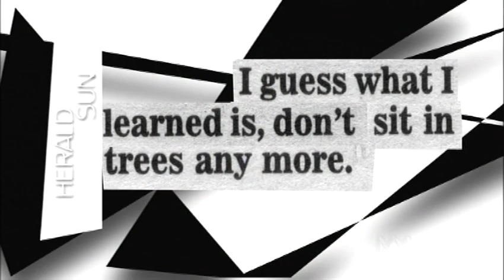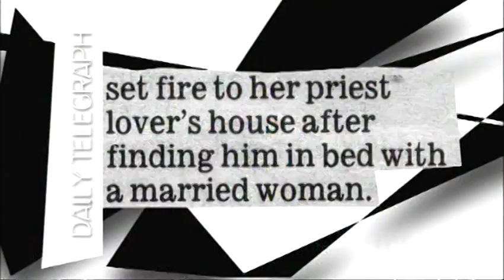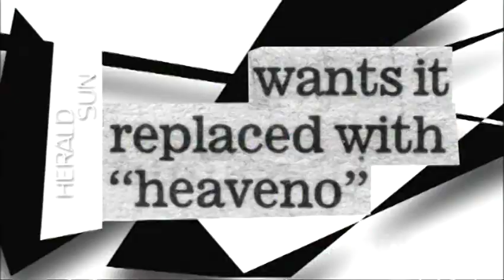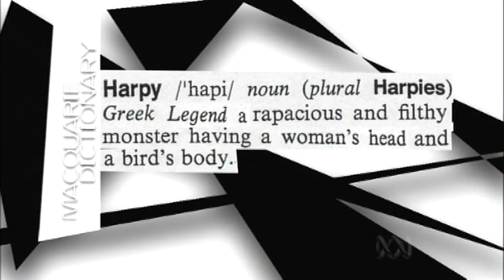Glass House episode featuring Kerri-Anne Kennerley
From a 2006 episode of 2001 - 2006 Australian Broadcasting Commission program 'The Glass House' hosted by Wil Anderson, Corinne Grant and Dave Hughes which features daytime Channel 9 TV legend Kerri-Anne Kennerley, Pinky, Arj Barker, Fiona O'Loughlin and Adam Spencer.

This popular light comedy program was unexpectedly axed in November 2006, ahead of the 2007 general election.